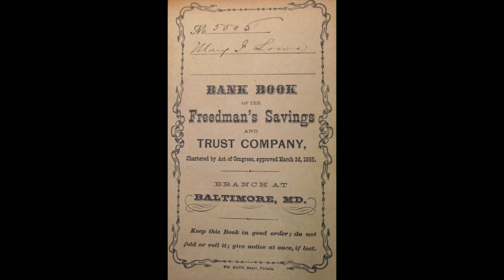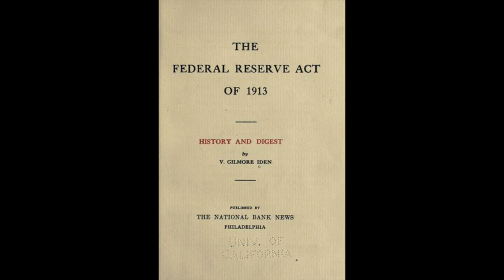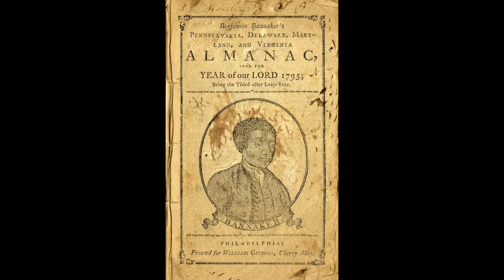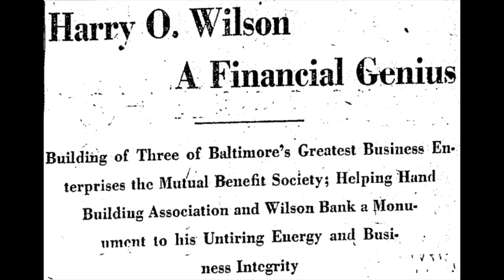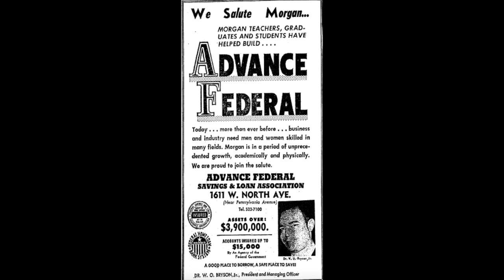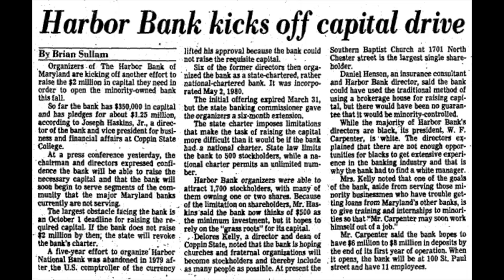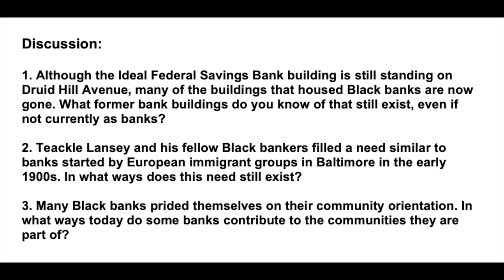Five Minute Histories: Teackle Lansey and Baltimore's Black Banks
Black banking in Baltimore (and Maryland) has a rich legacy. Today we highlight the important work of Teackle Lansey and several other prominent Black bankers, including Frederick Douglass!